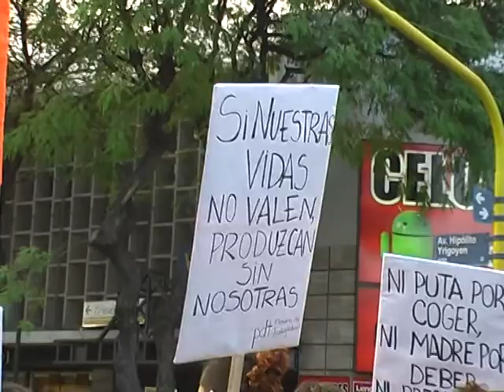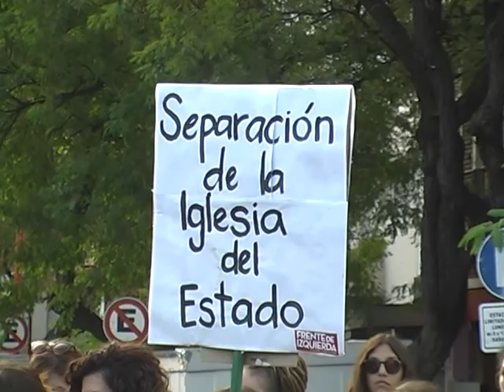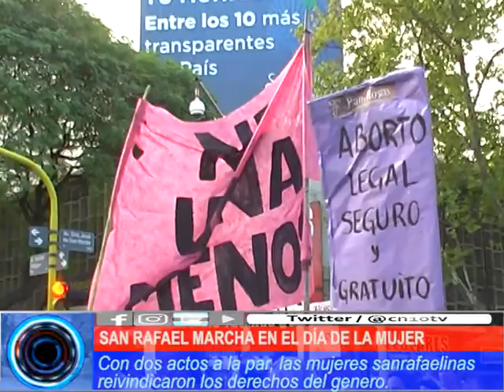MUJERES EN LUCHA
Cientos de mujeres, con nutrida participación de jóvenes y niños, recorrieron las calles de la ciudad de San Rafael en manifiesta expresión de lucha por las conquistas de derechos de género.
El centro de concentración fue el km 0 y los primeros cien metros de la avenida Mitre. Se escucharon consignas de todo tipo, pero cada una expresaba un derecho adquirido o a adquirir.